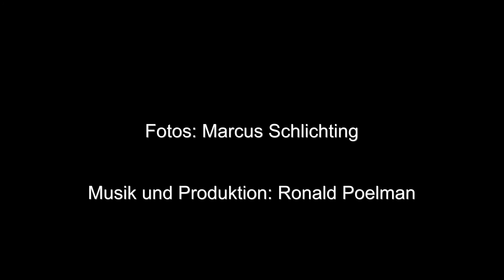ERINNERUNGSGANG 10.11.2016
"Erinnern an das Unerträgliche, Verinnerlichen gegen das Vergessen, Weitergeben für das Jetzt, Weiterleben in Achtsamkeit"